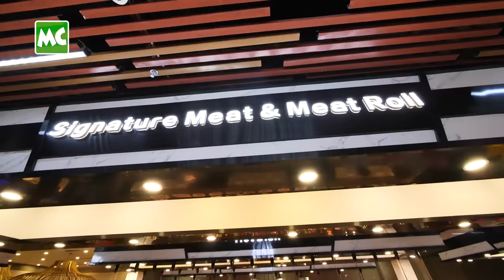ရှားပါးပင်လယ်စာ မျိုးစုံ ရရှိနိုင်တဲ့ Seafood City Luxury Hot Pot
ရန်ကုန်၊ မရမ်းကုန်းမြို့နယ်၊ မင်းဓမ္မလမ်းမှာ ဖွင့်လှစ်ထားတဲ့ Seafood City Luxury Hot Pot ဆိုင်မှာ ဟော့ပေါ့ အရသာ စစ်စစ်ကို Luxury ဆန်ဆန် နဲ့ တန်အောင်  MC မခိုင်ချို နှင့် အတူ သွားမြည်းရအောင် ..

ဟော့ပေါ့ အရသာစစ်စစ်ကို သုံးဆောင်နိုင်မယ့် ရန်ကုန်မြို့ ရဲ့ အကြီးဆုံး Seafood City Luxury Hot Pot မှာ နိုင်ငံတကာအဆင့်မှီ စားဖိုမှူးတွေ ချက်ပြုတ်ထားသော အရသာရှိလှတဲ့ Buffet Menu အမျိုးအစားပေါင်း (၃၀၀) ကျော် နဲ့ ရှားပါး တန်ဖိုးကြီး ပင်လယ်စာတွေကို ခင်းကျင်းပေးထားတာမို့ Luxury Experience ကို အပြည့်အဝ ခံစားနိုင်မှာ ​ဖြစ်ပါတယ်။ ဘယ်နေရာနဲ့ မှ မတူတဲ့ ခေတ်မီပြီး Luxury ခံစားမှုကို ရရှိနိုင်မယ်လို့ သိရပါတယ်။

@MyanmarCelebrity Update: Let’s Taste Luxury Hot Pot at Seafood City Hot Pot in Yangon.